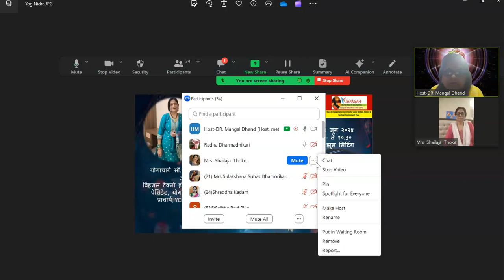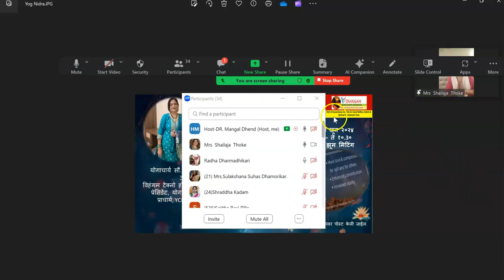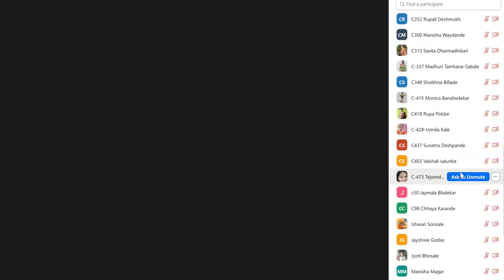1)योग निद्रा महत्व -२१ जून योग दिनानिमित्त-योगाचार्य सौ. शैलजा ठोके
आमचे मोफत कार्यक्रम अटेंड करण्यासाठी आमचा व्हाटसप्प कॅम्युनिटी ग्रुप  करा.